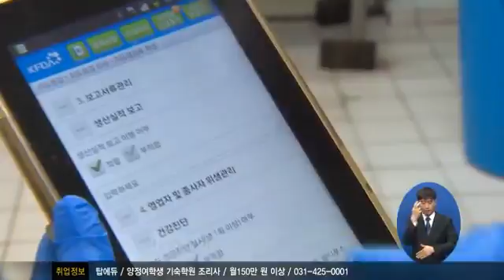안전한 먹거리 위해 점검 나서!1611